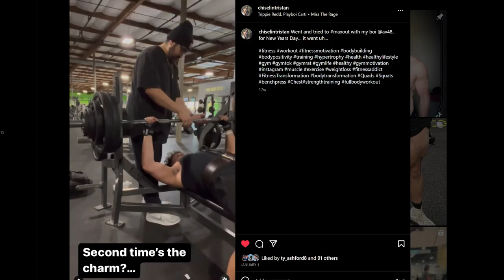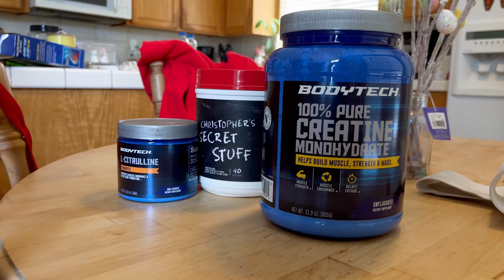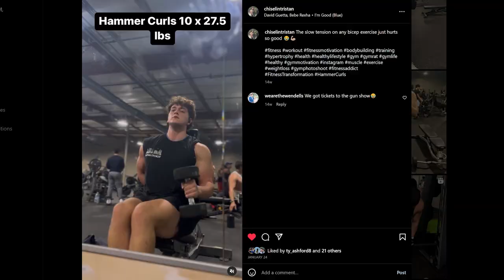MCJ 116 - Documentary - Consistent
This documentary was made for my MCJ 116 documentary filmmaking class